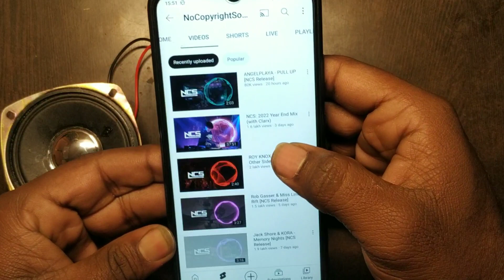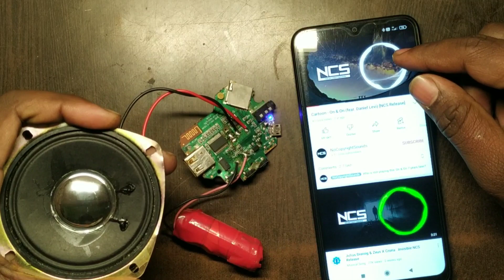How to make bluetooth speaker | Bluetooth speaker kaise banaye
👉हेलो दोस्तों आज हम बनाने वाले हैं Bluetooth Speaker

bluetooth speakers
audio amplifier kaise banaye
Amplifier kaise banaye
Amplifier wire connection
Amplifier wiring kaise karen
Bluetooth Dj aH1T ird
Bluetooth amplifier banane ka tarika
Bluetooth connection
Bluetooth connection kaise kare
Bluetooth dj kaise banaen ghar per
Bluetooth dj setup
Bluetooth dj wiring
Bt speaker full wiring
How to make mini amplifier at home
Mini amplifier
Mini amplifier kaise banaye
bluetooth speaker
dj amplifier kaise banaye
how to make bluetooth speaker
ghar par mini dj kaise banaen